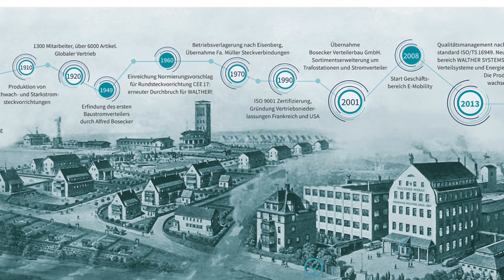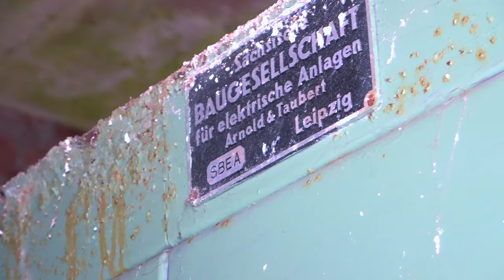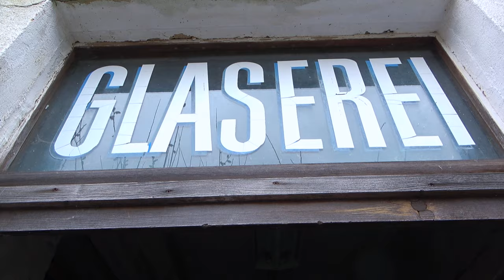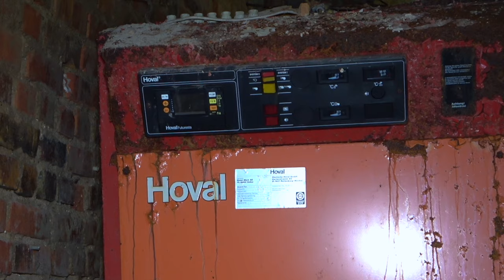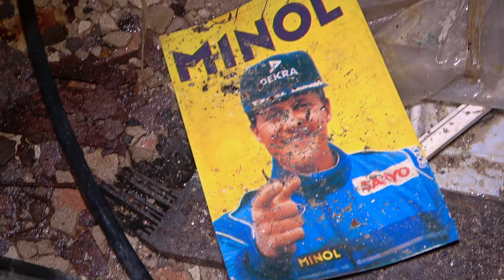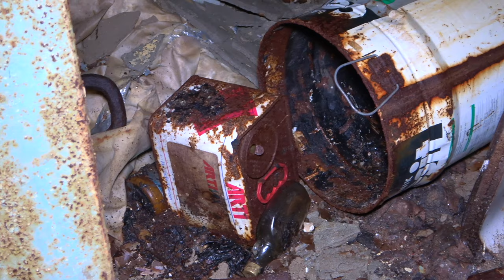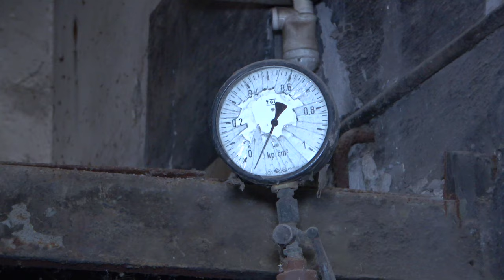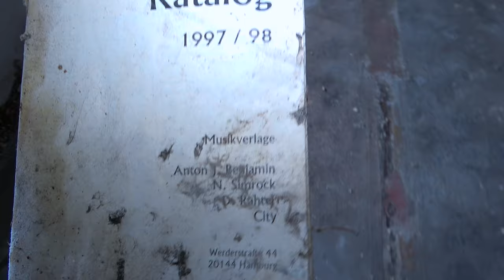Verlassene Union-Werke | 157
Diese Woche zeigen wir Euch die einstigen Union-Werke. Die Geschichte geht auf nun fast genau 100 Jahre zurück, mal sehen was davon noch zu finden ist und wie sich die Werke dem Lauf der Zeit angepasst haben. Kommt mit auf diese interessante Tour und den Rest erfahrt Ihr im Video!

Aktuelles Equipment